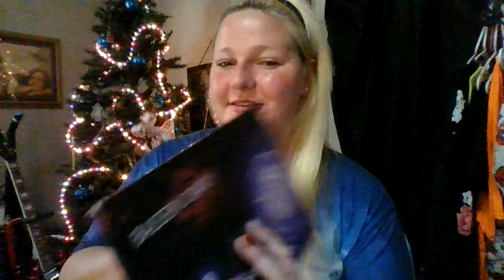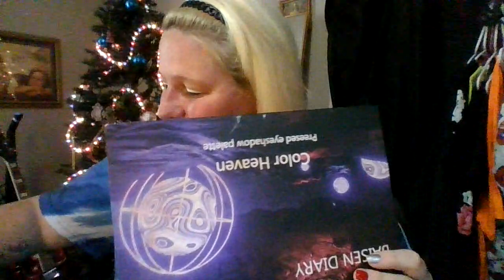sparkly sunset makeover